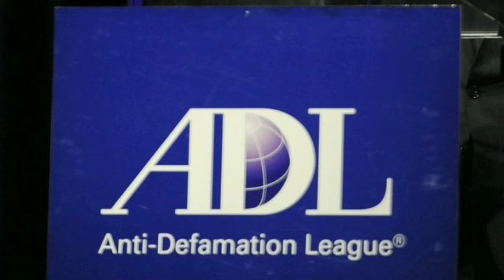Galactic Life Coach Session 8; Not OK